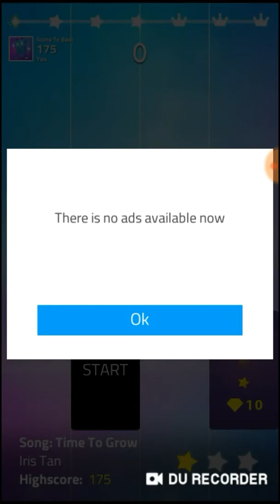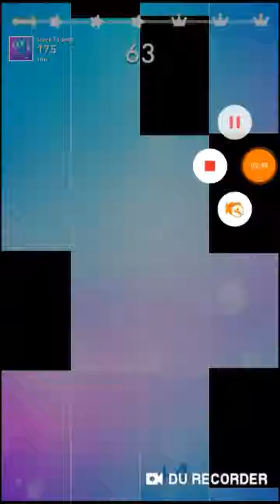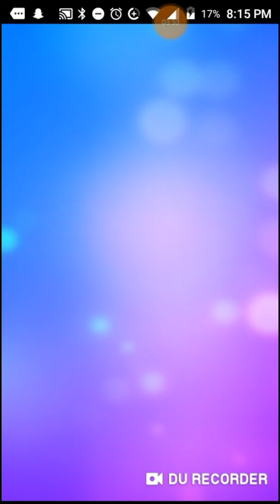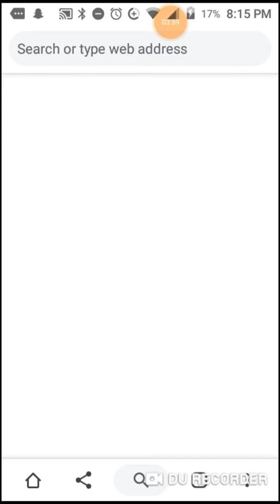Magic tiles 3 S1E4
Today I decided I want to do a majic tiles video